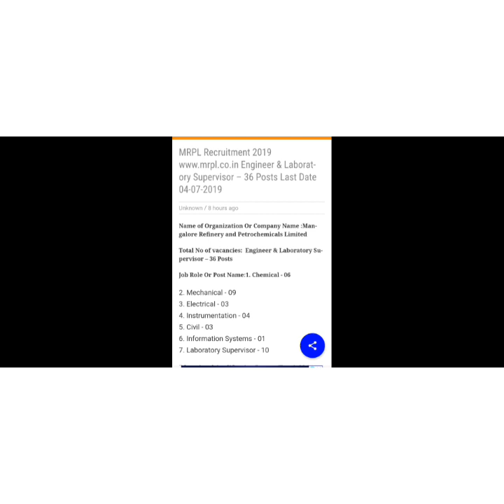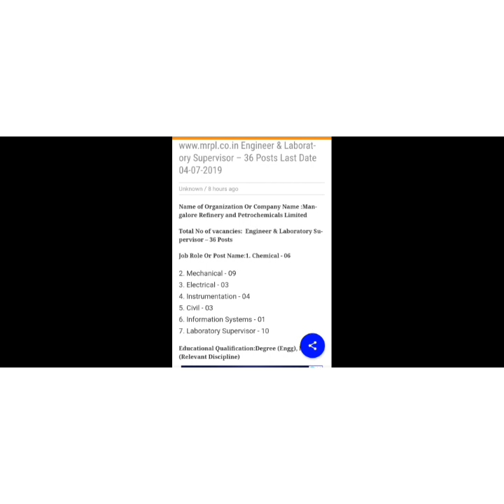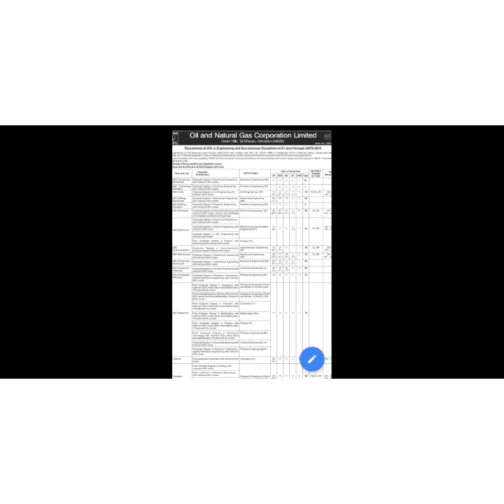Mangalore Refinery and Petrochemicals Limited| Mangalore jobs|oil and gas jobs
MRPL Recruitment 2019-20: Apply Online for 36 Engineers & Laboratory Supervisors Vacancies. Mangalore Refinery and Petrochemicals Limited (MRPL) invited Online applications from eligible and interested candidates to fill up Engineers & Laboratory Supervisors Posts through MRPL official notification 2019. Job seekers who are looking for a career in All India Government can make use of this opportunity. Apply online for these MRPL Engineers & Laboratory Supervisors jobs before 04th July 2019. Official website of MRPL is Recruitment 2019.

MRPL Vacancy Details – Engineers & Laboratory Supervisors Recruitment 2019
Govt Organization Name: Mangalore Refinery and Petrochemicals Limited (MRPL)
Post Name: Engineers & Laboratory Supervisors
No of Posts: 36
Job Location: Mangalore, All India

MRPL Recruitment 2019 – Eligibility Details
Education Qualification: B.E. or B.Tech or B.Sc. or M.Sc.
Age Limit: As on the Date of 04th July 2019

Age Relaxation

SC/ST Candidates: 5 Years
OBC (NCL) Candidates: 3 Years
Application Fee: Pay the Application Fee through Online or Challan

SC/ST/PWD/Ex-Servicemen Candidates & Regular Employees of MRPL: Nil
General/OBC (NCL)/EWS Candidates: Rs.100/-
Selection Process: On the basis of Group Discussion, Written Test and/or Interview.

How to Apply for MRPL Jobs
Step-1: First of all go through the MRPL recruitment notification 2019 thoroughly and ensure that candidate fulfil the eligibility criteria.
Step-3: Click on MRPL Online Apply – Link given above.
Step-4: Update all the required details in MRPL Online Application Form. Upload the Scanned Copies of necessary certificates/documents along with your recent Photograph (If Applicable).
Step-5: Pay the applicable Application Fee as per your Category.
Step-6: At last click on submit button to complete MRPL Recruitment 2019-20 Process.
MRPL Recruitment – Important Dates
Start date to apply online: 05th June 2019
Last date to apply online: 04th July 2019